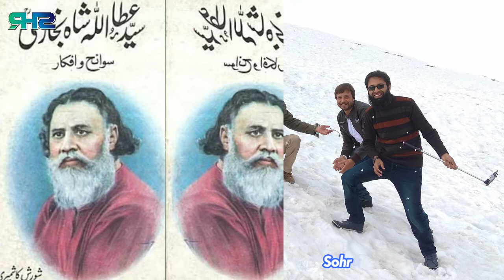Nanotwi Ka Lashkar Sidq O Wafa Ka Fekar Ulama E Deoband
Hi Guys I Am Sohrab Khan Yousafzai, Owner of YouTube Channel “Sohrab Khan Yousafzai Official”, I Am Very Thankful of You Guys for Huge Support, Don't Stop It Stay Connected Always & Forever. !

Video Tag/Name: -
" Ulama E Deoband Tarana Naat "

• Add Me on Tik-Tok: @sohrab_sky_official